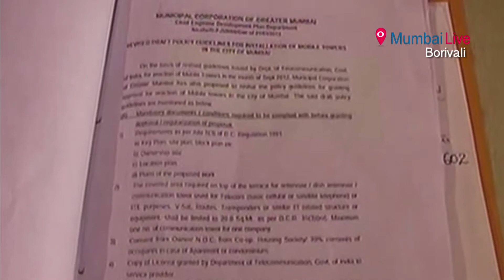Mobile tower atop school irks parents | Mumbai Live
बोरीवली पश्चिम आईसी कॉलोनी के नारायण स्कूल पर मोबाइल का टॉवर लगा हुआ है, जिसकी वजह से विद्यार्थियों के अभिभावकों में चिंता है। अभिभावकों ने टॉवर को यहां से हटाने के लिए वरिष्ठ समाजसेविका मीरा कामथ को पत्र लिखा...